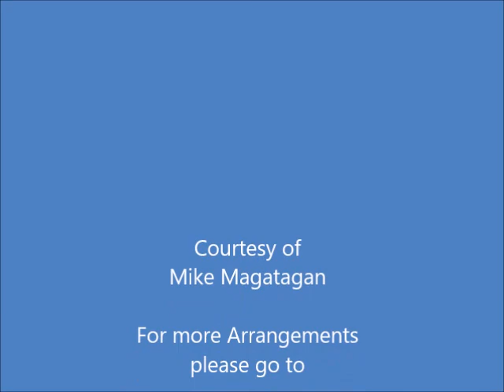Almande Prince from Pratum musicum (1584) for Harp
Emmanuel Adriaenssen (c.1554 – 1604) was a Flemish lutenist, composer and master of music. He authored the influential Pratum Musicum, which contains scores for lute solos, and more importantly settings of madrigals for multiple lutes and different ensembles involving lutes and voices. He also had an important influence on the next generation of lutists through his activity as a teacher of music in his own music school. He was born in Antwerp between 1540 and 1555. Little is known about his early life and training. It is known that he travelled to Rome in 1574 to study music. Upon his return to Antwerp he started a lute school with his brother Gysbrecht. The brothers had in 1587 a conflict with the musicians' guild of Antwerp because they practised as musicians without becoming members of the guild. Emanuel later became a master of the guild.

When Emanuel (or Hadrianus) Adriaenssen was born in mid-sixteenth century Antwerp, lute music had already been central to the city's musical culture for several decades. But Adriaenssen would be the talent to put the mercantile city's lute players on an international map. He absorbed aspects of the Italian ornamental style while studying music in Rome starting in 1574; he propagated his own playing style in a lifetime of public performances, in three large pedagogical printed collections of music, and above all, through a lifetime of teaching. Adriaenssen founded a school in Antwerp with the help of his brother Gysbrecht, and may have taught many of the next generation of Antwerp lutenists. Judging by the level of ornamentation with which Adriaenssen encrusts his surviving lute compositions, the man must have been a powerful player. The charge has even been leveled against him (in historical hindsight) that his ornamentation tends to overwhelm his musicality. In his time, however, the best of Antwerp society apparently delighted in his skill.

It was his teaching, however, that would cement Adriaenssen's position in music history. Not only did he maintain students (apparently including future stars such as Jaochim van den Hove) who would proceed to their own fame, his printed collections of "Practical Music" for the lute must have been highly influential. Not only did these books include large collections of music in several styles and levels of difficulty (as well as music for two, three, and even four lutes playing simultaneously), they also contained tables for the teaching of tablature notation. Among the important international figures known to have owned copies of his printed music were astronomer Konstantin Huygens, the music-loving King of Portugal, and Cardinal Mazarin of France. Interestingly, three of Emanuel's children went into painting instead of music -- the Dutch master Alexander Adriaenssen and his two brothers Vincent and Niclaes.

The Pratum Musicum contains lute solos, and more importantly settings of madrigals for multiple lutes and different ensembles involving lutes and voices giving much study material for the researcher into renaissance performance practice. The book contains around 85 tablatures for fantasias, songs and dances. Most of the vocal pieces are in Italian. The Neapolitan songs, with their parallel fifths (which not required in Italian text, so it is a question here of a style marker) have a more rustic character. One of them, Del crud’amor, has an almost Oriental character. Various dances for solo lute also tend toward the rustic.

Although originally written for Lute, I created this Interpretation of the Almande Prince from Pratum musicum (1584) for Celtic or Concert (Pedal) Harp.